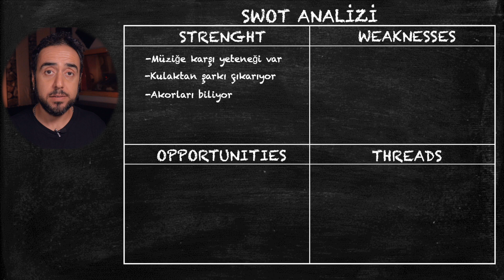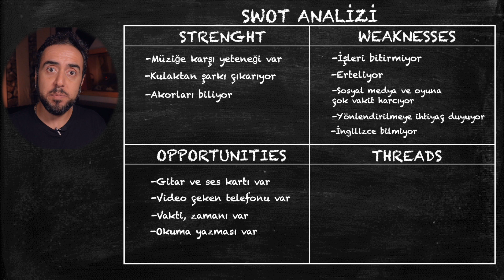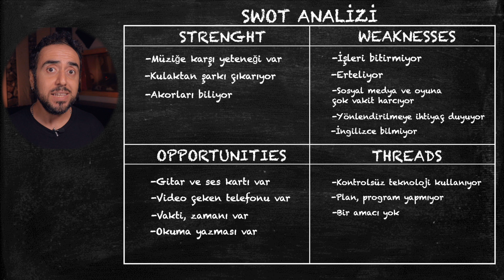Neden Çalışamıyorum? | Beni Ne Engeliyor? | SWOT Analizi Nedir?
Merhaba!

Yapmak istediklerimizin önünde engel olarak duran ama farkında bile olmadığımız bazı alışkanlıklarımızı tespit edebilmek için, SWOT analizini nasıl kullanabileceğinizi anlatıyorum.

İyi seyirler.